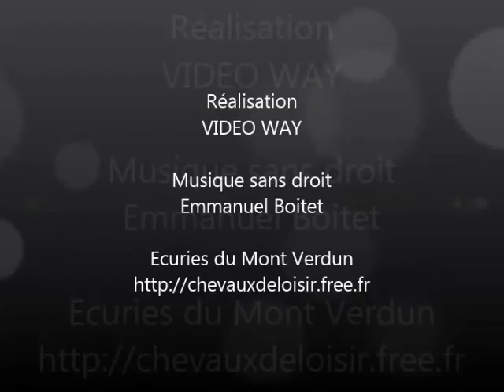Relampago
Relampago, hongre ibérique né en 2012, travaille en carrière et en extérieur; en liberté, à pied et monté.